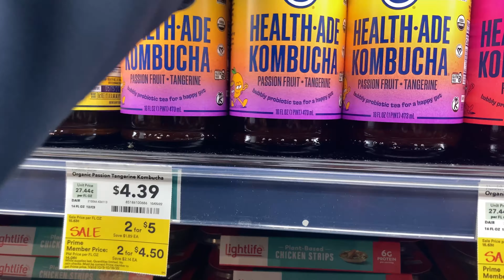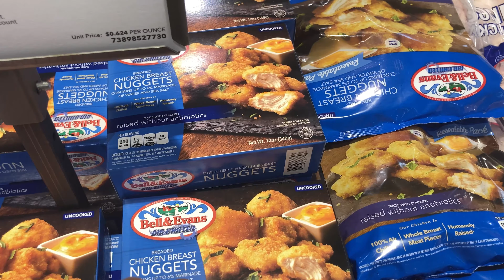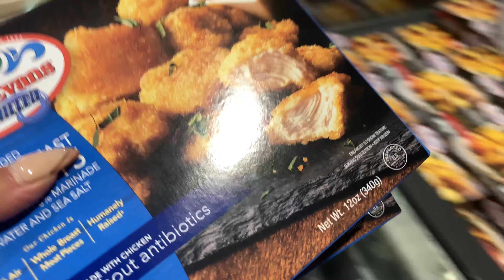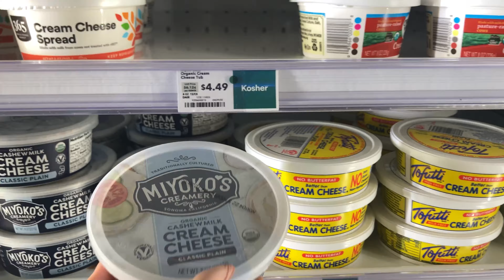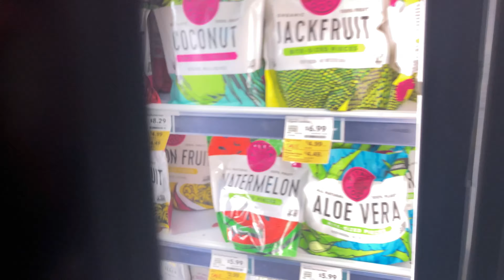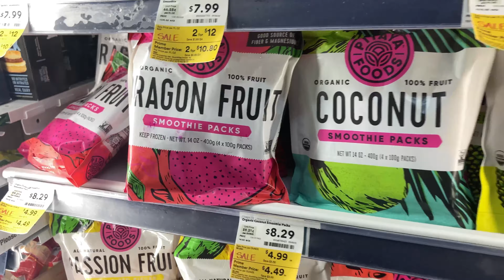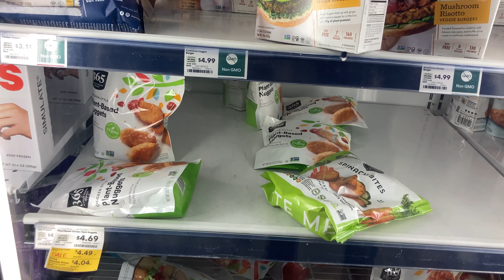This is the Only Way I Shop at Whole Foods| Grocery Haul Vlog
Shop with me for Whole Foods sale items, this is grocery shopping on a budget. This is the only way I shop at Whole Foods. Whole Foods is my secondary grocery store to ALDI, I like to grab sale items from Whole Foods when it’s foods and snacks I love. Grocery shopping on a budget has kept my grocery budget in check. While in Whole Foods, before ALDI, I grabbed beets, kombucha, Greek yogurt, matcha latte, olives from the olive bar, chicken nuggets for salads, and more. I didn’t need anything snacks for meal prep/lunch next week and I didn’t see any good snacks sales. Even though Whole Foods can take your whole paycheck, with Amazon I save an extra 10% on sale items, so I save a lot of money which is perfect during this inflation. So come shop with me in this October Fall grocery haul at Whole Foods.